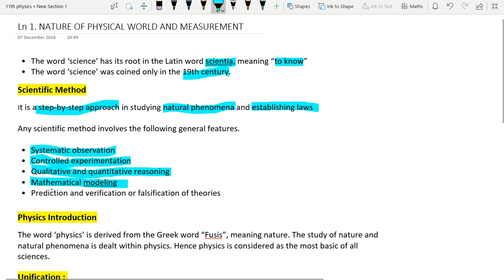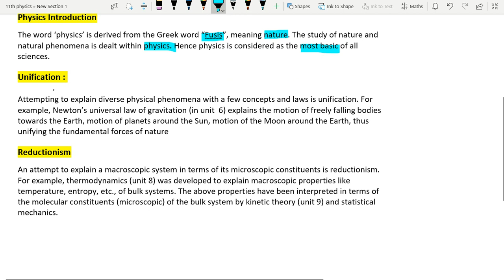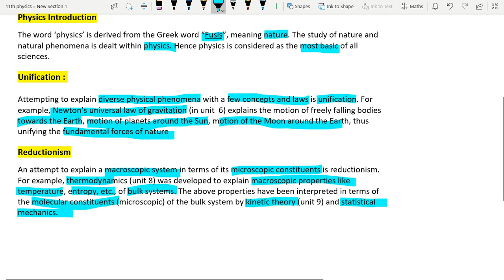11th std Physics - LN 1 - NATURE OF PHYSICAL WORLD AND MEASUREMENT - 1